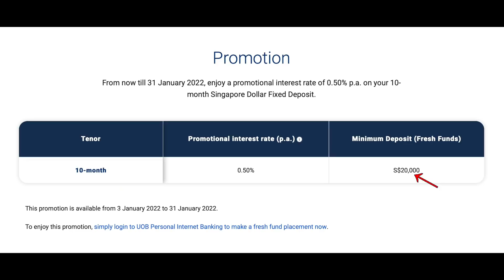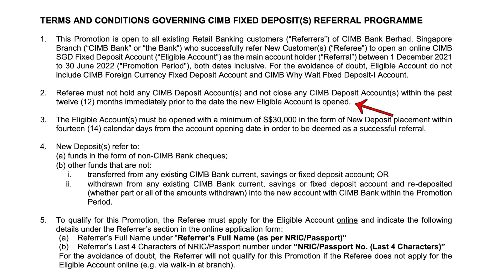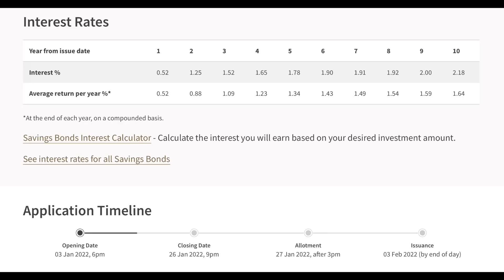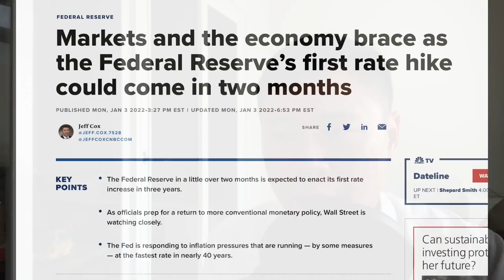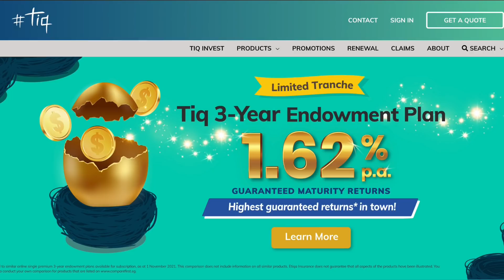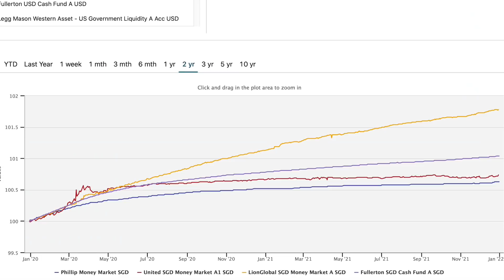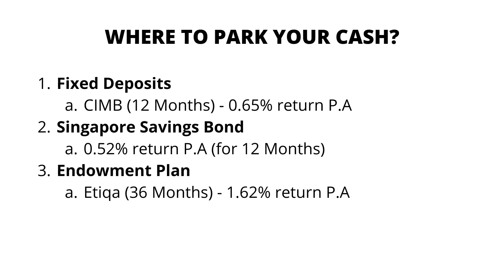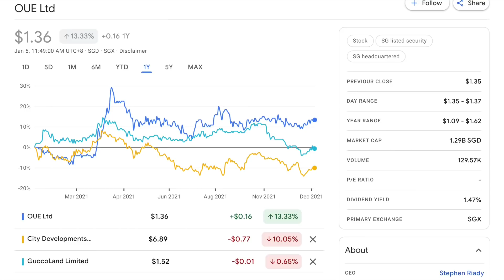Where You Can Get The Best Interest On Your Cash Savings In Singapore! 🌟 (NEW Edition: Jan2022)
First edition for 2022! I looked everywhere for the best offers and this is where you can get the best interest on your cash savings!

0:00 Introduction

0:30 Latest fixed deposit rates now
CIMB account could be the best now at 12m 0.65%pa and it has a referral incentive now

2:10 Singapore savings bond SSB
Feb2022 issue which yields 0.52% for first year.
Closing subscription on 26th jan 2022.

3:32 Short endowment plan
TIQ 3year plan that is 1.62%pa fully guaranteed still looks the best.

5:25 Money market funds
LionGlobal Money market fund may be the best avenue. 2y historical return of 0.88%pa.

7:21 Wholesale bond discussion
Guocoland GUOLSP 3.400% 10Aug2025
Bond is unrated and in my opinion close to the risk in OUE

All proceeds will be donated away via JOSH TAN BURSARY for needy students or towards promoting financial literacy.

LEARN HOW to research into stocks and identify multi-baggers (at least in Josh Tan's way). Course price at $29 to cover ongoing cost.
All sales will be donated away via JOSH TAN BURSARY for needy students

- FASTEST WAY TO GET RICH
- NOT ENOUGH INCOME TO HAVE CHILDREN?